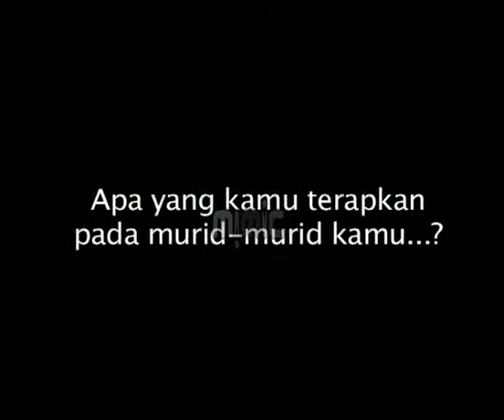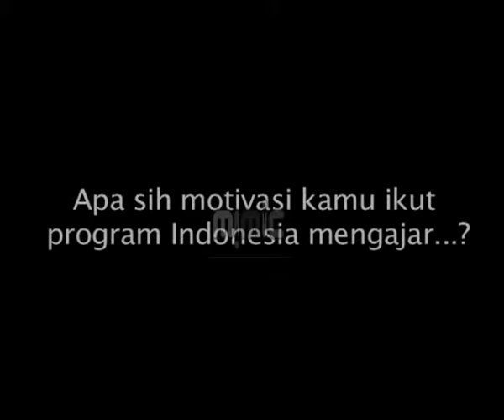Indonesia Mengajar 1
Indonesia Mengajar  merupakan sebuah lembaga nirlaba yang merekrut, melatih, dan mengirim generasi muda terbaik bangsa ke berbagai daerah di Indonesia untuk mengabdi sebagai Pengajar Muda (PM) di Sekolah Dasar (SD) dan masyarakat selama satu tahun. Penggagasnya, Anies Baswedan memulai gerakan Indonesia Mengajar pada tahun 2009 untuk menjadi lebih dari sekadar program, tetapi sebagai gerakan untuk mengajak bersama masyarakat yang berikhtiar untuk ikut berperan aktif mencerdaskan kehidupan bangsa sebagai wujud upaya melunasi janji kemerdekaan.